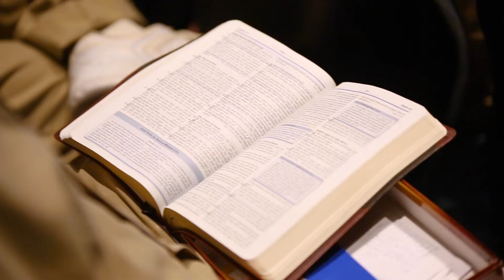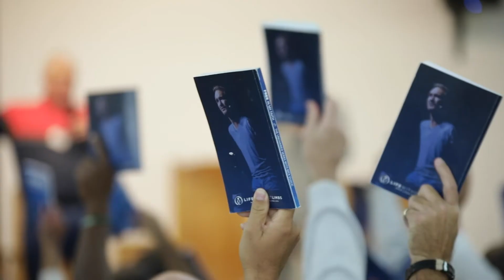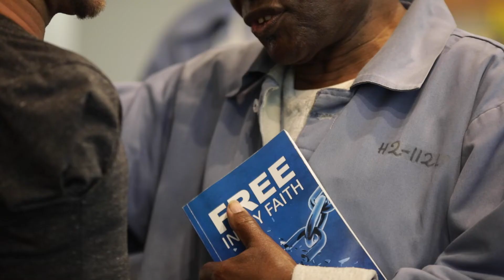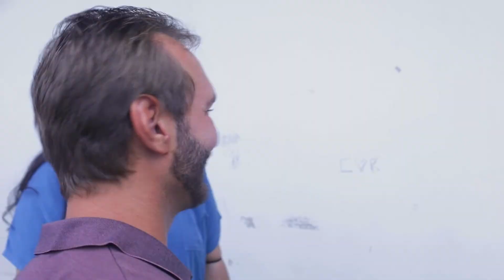Nick Vujicic Life Without Limbs Prison Ministry